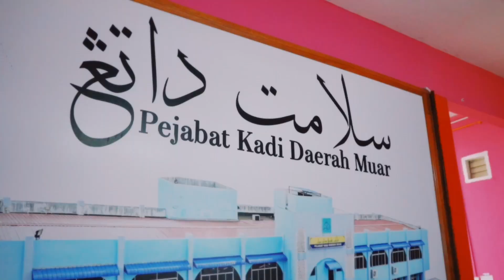Majlis Nikah Full